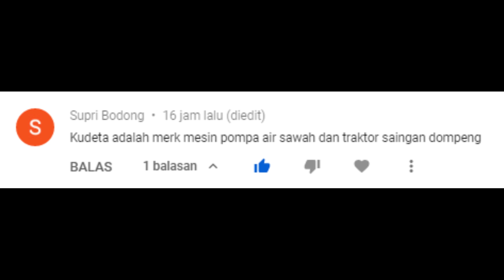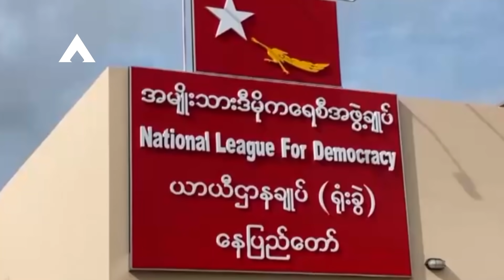Indonesia Dinilai Sangat Lembek Dalam Menanggapi Kudeta Militer Myanmar ❗Padahal 1 Anggota ASEAN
Langkah militer Myanmar menangkap seluruh jajaran pemimpin sipil dan mengambil alih kekuasaan ditanggapi dengan sangat lembek oleh Indonesia. Tidak ada kecaman, apalagi ancaman, terlontar dari Jakarta terkait aksi yang mengangkangi demokrasi di negara ASEAN tersebut.